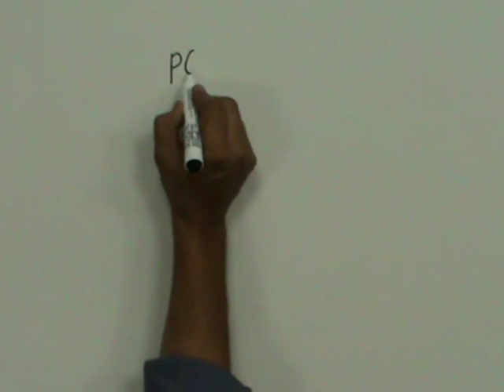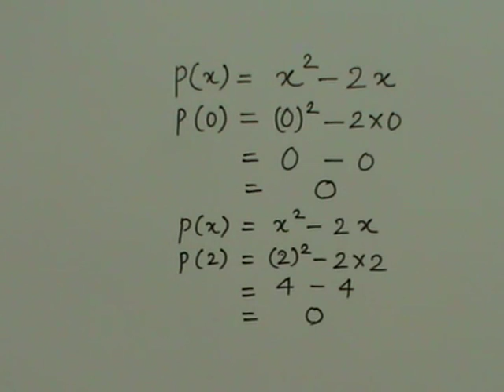CLASS 9th MATHS | CHAPTER 4 | POLYNOMIALS